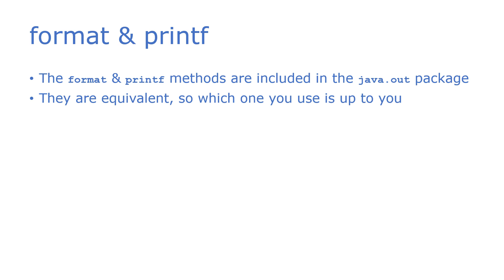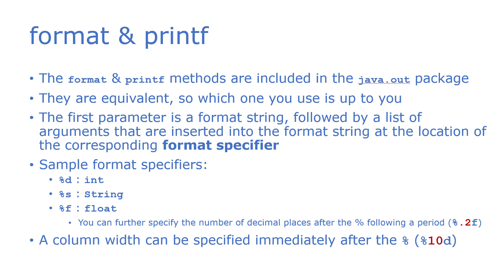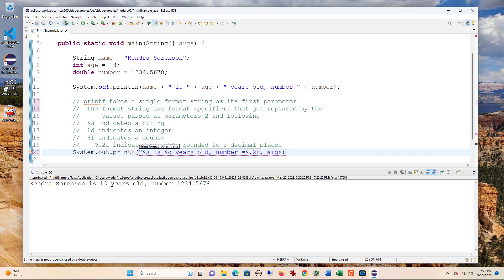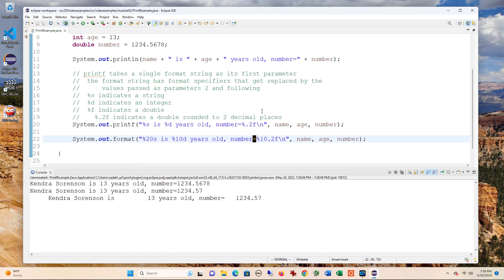Using printf & System.out.format in Java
This video walks through generating output from a Java program using System.out.printf & System.out.format

0:06 - Overview of printf & format (format string, format specifiers)
0:54 - A Java program that uses System.out.println to display output
1:10 - Outputting the same string using System.out.printf, with decimal rounding & a newline
1:56 - Adding an output line using System.out.format, this time using column width specifiers